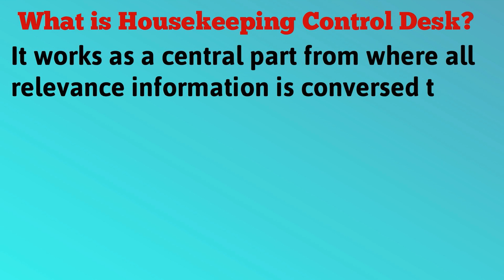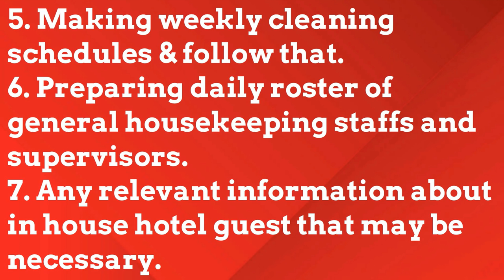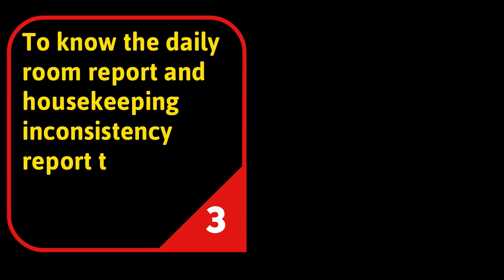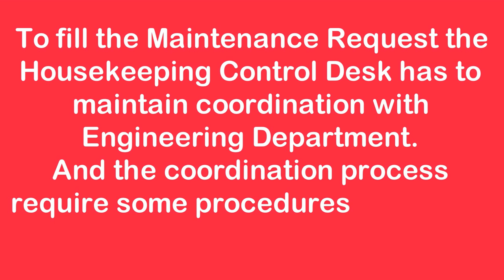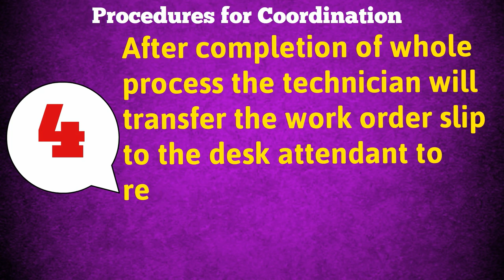Role and Functions of Housekeeping Control Desk in Hotel and Resort (Tutorial 15)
0:25 WHAT IS HOUSEKEEPING CONTROL DESK

Definition of housekeeping control desk or what is housekeeping control desk will be described here. Housekeeping Control Desk works as a central part from where all relevance information is conversed to the other section of housekeeping department. Therefore, the desk has to provide nonstop service to ensure well communicated and coordinated guest service. It is generally located nearby to the office of executive housekeeper. Housekeeping control desk also have to ensure proper synchronization between housekeeping and other departments for qualitative guest service.

0:45 ROLE OF HOUSEKEEPING CONTROL DESK

The general roles of housekeeping control desk are as follows at a glance:

•Recording hotel room numbers especially of the groups.
•Recording room numbers of crews staying in the hotel.
•Maintaining night cleaning schedule.

1:27 FUNCTIONS OF HOUSEKEEPING CONTROL DESK

Function No 1-
The housekeeping attendant of control desk is assigned for collecting all the messages that are requested from the hotel guests, the control desk attendant passes through to the floor supervisor for taking further action.

Function No 2-
The housekeeping control desk generally responsible for directing all housekeeping employees, such as assigning them at their prescribed duties such as cleaning, maintenance and servicing of guestrooms and other public areas, providing briefing, taking work report, collecting keys and signing for them.

2:12 WHY HOUSEKEEPING CONTROL DESK NEED TO CO ORDINATE WITH FRONT DESK

1- To get the list of the status of the property such as occupied, vacant, on change, out of order, under repair in order to provide instant ready room to the guest.

2- Once rooms are cleaned and ready for sale then the floor supervisor informs the desk attendant to transfer the status of room to the front office.

2:57 CO ORDINATION WITH ENGINEERING DEPARTMENT

To fill the Maintenance Request the Housekeeping Control Desk has to maintain coordination with Engineering Department.
And the coordination process require some procedures which will be described in the next slides.

3:16 PROCEDURE FOR CO ORDINATION

The control desk attendant generally maintains a register book to record these depends on maintenance request including the number of the room and name of the floor supervisor.

*** DON'T FORGET TO VISIT WORLD'S ONE OF THE MOST POPULAR FREE HOTEL & RESTAURANT MANAGEMENT TRAINING BLOG TO READ 250+ TRAINING TUTORIALS ABSOLUTELY FREE

*** Please Join our Facebook Page where 27,000 + Members are sharing their knowledge